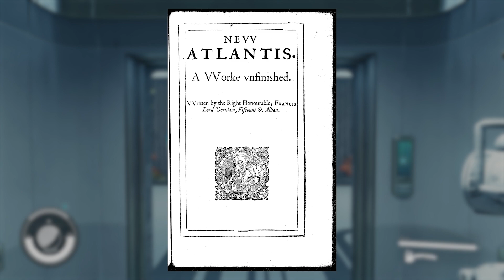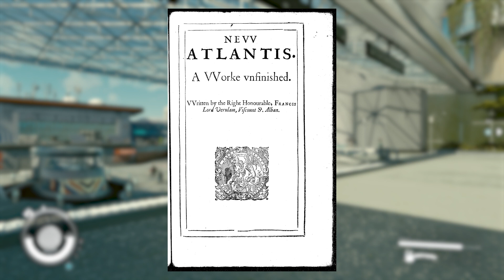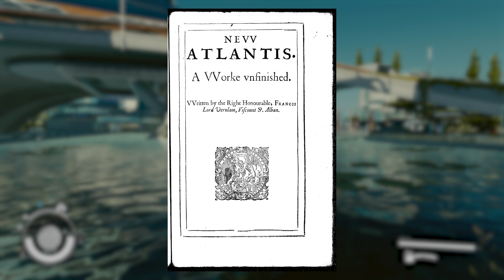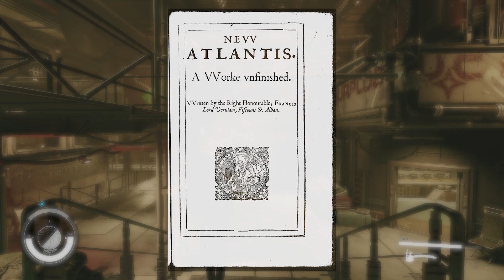Starfield, New Atlantis, & The Failed Utopia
When you hear the name Atlantis, you probably think of the mythical lost city, but that’s not really the concept of Starfield’s flagship city New Atlantis. Its name is actually a perfect match for an unfinished 1620s manuscript by philosopher Francis Bacon. It’s also called The New Atlantis, and it’s about an island utopia.

By comparing Bacon’s work with Starfield’s city, we can understand how to better work toward this “perfect society.” New Atlantis isn’t the immaculate settlement it appears to be on the outside, so it’s important to think about how these problems can be improved.

If you’re looking to play Starfield for yourself, you can do so on PC, Xbox Series X, and Xbox Series S. Game Pass subscribers can jump right in, since this is a first-party title.

00:00 -- Intro
00:46 -- Title Card
1:06 -- Bacon’s Book
4:07 -- The New, New Atlantis
7:20 -- An Imperfect World
10:50 -- Keep Exploring
12:46 -- Like, Comment, & Subscribe!